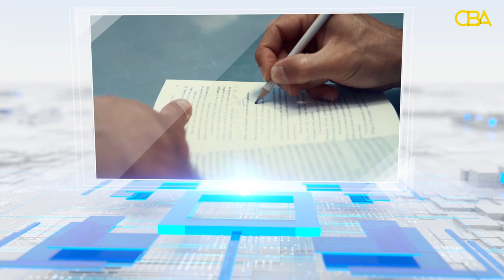Qalin: Falanqaynta Buuga Hawaale-Waran ee Abwaan Hadraawi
Qalin: Falanqaynta Buuga Hawaale Waran